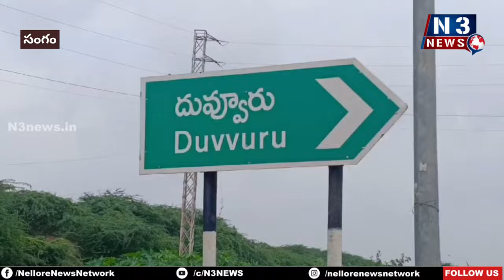జై...శ్రీ ఆంజ‌నేయం@N3NEWS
- సంగంలో వైభ‌వంగా శ్రీ అభ‌య ఆంజ‌నేయ స్వామి నూత‌న విగ్ర‌హ ప్ర‌తిష్ఠ‌, కుంబాభిషేకం